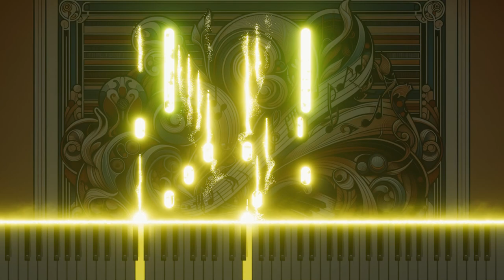Vivaldi RV 454 3. Allegro: The Essence of Classic Reimagined for Piano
This is a new piano rearrangement of "3. Allegro" from Antonio Vivaldi's RV454. Reinterpreting this classic piece with the delicate tone of the piano, we explore new aspects of classical music. Reimagined with the elegant sound of the piano, enjoy the touching melody of the song and share your thoughts in the precious comments.